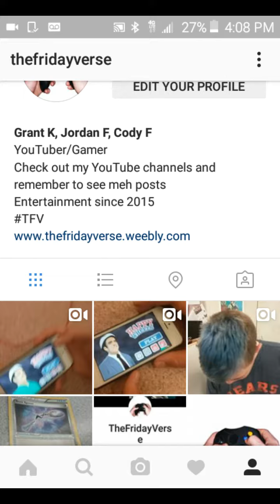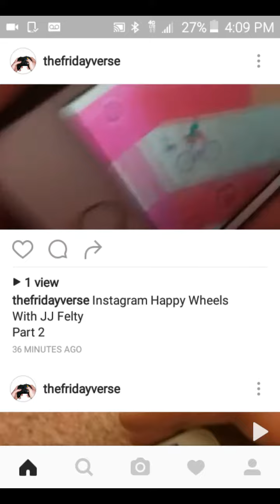INSTAGRAM PAGE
Made this vid in public so there are people around
Follow me @thefridayverse and my friend @jj-felty13
Watch our "Vines" and the Instagram Happy Wheels series